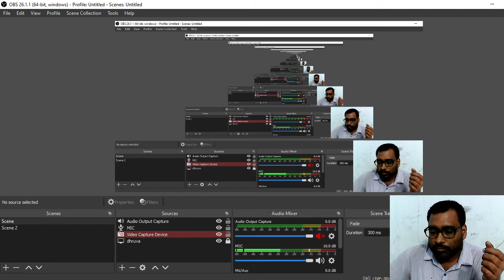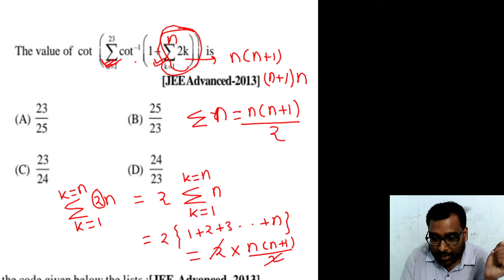Summation Problem IIT Advance 2013